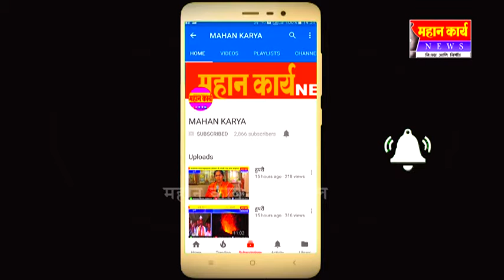मोतीलाल चोरडीया ट्रस्ट, रोटरी क्लबची मदत : नांदणीच्या श्रावणबाळ वस्तीगृहात कपडे वाटप